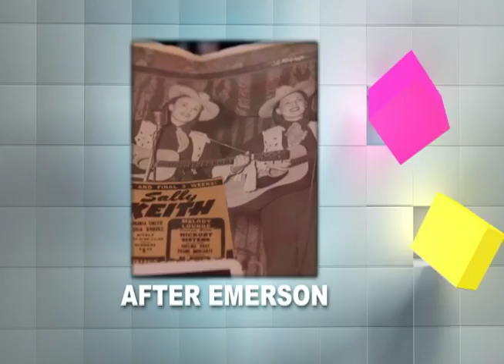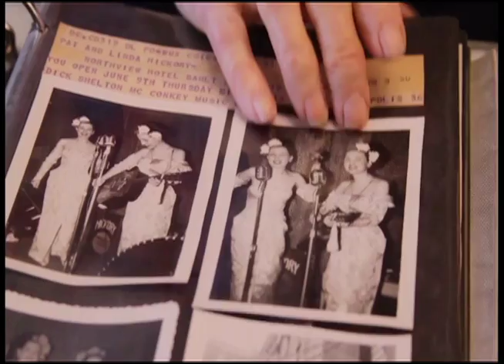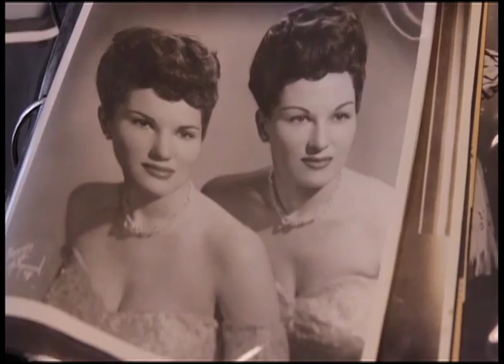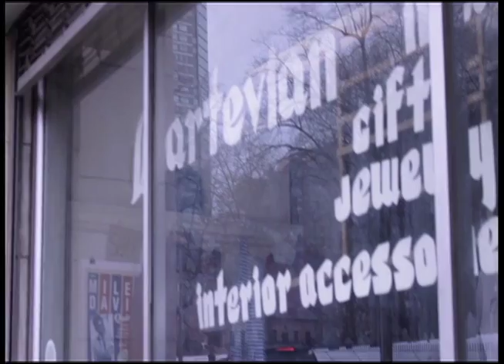Common Agenda Spring 2015 Episode 3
Ethan Weiser and Norman Oliver will tell you the latest about Emerson College and Rivka Herrera will interview one of the amazing groups from Emerson!